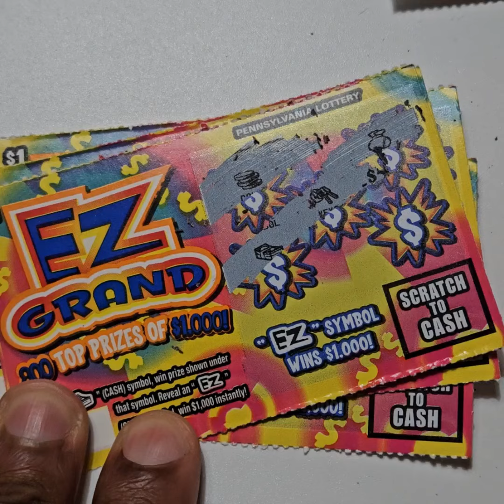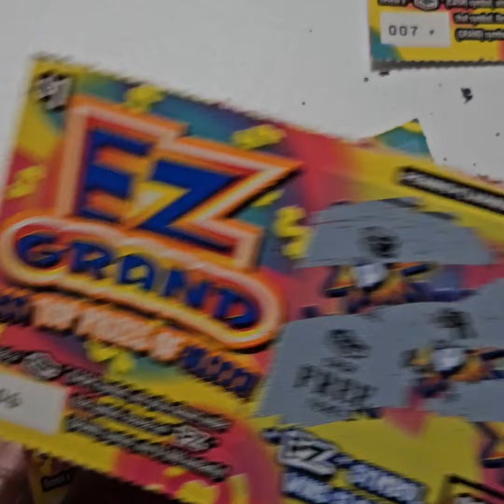EZ Grand $1 Scratch Tickets x 5 from the Pennsylvania Lottery